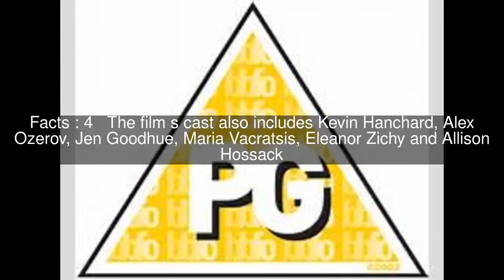Guidance (film) Top #5 Facts